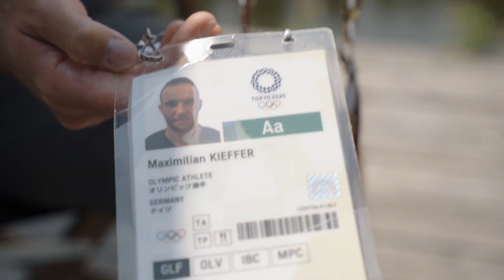Der Weg nach Paris 2024 mit Max Kieffer: Von Tokio nach Paris – Max Kieffers Olympia-Reise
In wenigen Monaten finden die Olympischen Spiele in Paris statt, und der Fokus unseres Markenbotschafters Max Kieffer liegt ganz klar darauf, sich erneut als Golfer zu qualifizieren, um sein Heimatland mit seiner besten Leistung zu repräsentieren.

In diesem Video teilt er seine unvergesslichen Erfahrungen bei den Olympischen Spielen vor vier Jahren in Tokio. Taucht ein in seine Gedanken zu diesem einzigartigen Sportereignis. Schaut rein, es lohnt sich!

Als weltweiter Versicherungspartner der Olympischen und Paralympischen Bewegung sind wir stolz darauf, unsere Testimonials auf ihrem "Weg nach Paris" zu unterstützen. Wir stehen fest an der Seite unserer Sportler und helfen ihnen, ihre Ziele zu verwirklichen.

Gemeinsam.Stark. Auf und neben dem Platz. Da für Dein Leben.

ALLIANZ.DE